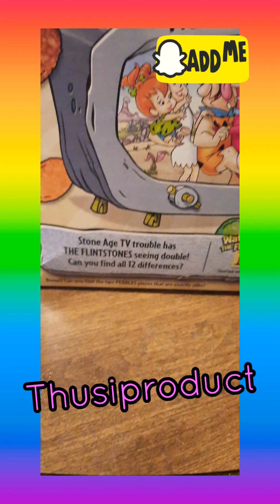just a small compiled video of video clips